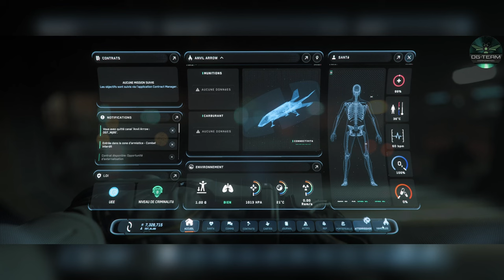Minage en Prospector–Devenez Maître de l'Exploitation Minière sur Star-Citizen ! ⛏️gaming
Dans cette vidéo, plongez dans le monde du minage en Prospector sur Star Citizen ! 🚀⛏️ Je vous montre toutes les astuces pour optimiser vos sessions de minage, choisir les meilleurs spots et maximiser vos profits. Que vous soyez débutant ou vétéran, apprenez à maîtriser ce vaisseau spécialisé et à extraire des ressources rares et précieuses. Préparez vos lasers et partez à la conquête des richesses cachées de l'univers ! 🌌💎

Chapitre De La Vidéos :

00:00 Intro
00:10 Explication Vidéos
01:20 Début De Videos
01:50 Ou Se Trouve La Station
02:25 Amélioration Vaisseaux
04:40 Arriver Sur Zone
05:05 Scan et inconnue
05:45 Minage
08:30 Récupération Des Minerais
11:00 Arriver A La Station
12:40 Raffinerie
14:30 Explication Fin De Videos